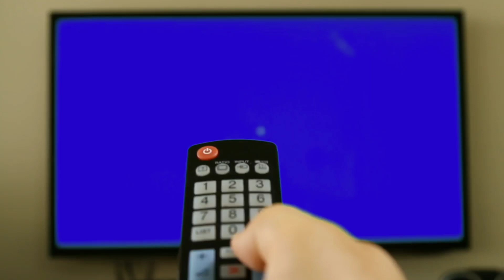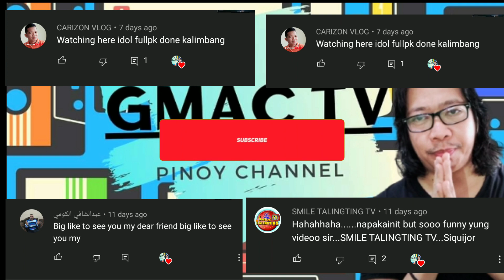Pinoy Memes Pinoy Kalokohan 2021 | TIKTOK Memes Compilation 2021 PART 17